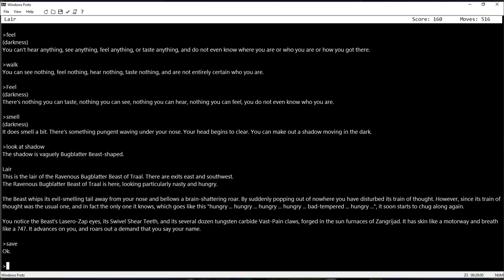EPISODE - 16 - The Lair of the Ravenous Bugblatter Beast of Traal. - TEXT ADVENTURE TUESDAY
ORIGINAL ARTWORK:
The Beast's Outer Lair - by Roger Smith

Lair:

This is the lair of the Ravenous Bugblatter Beast of Traal.
There are exits east and southwest.

The Ravenous Bugblatter Beast of Traal is here, looking particularly nasty and hungry.

The Beast whips its evil-smelling tail away from your nose and bellows a brain-shattering roar.
By suddenly popping out of nowhere you have disturbed its train of thought.
However, since its train of thought was the usual one, and in fact the only one it knows,
which goes like this:

"hungry...hungry...hungry...hungry...bad-tempered...hungry...",

it soon starts to chug along again.

You notice the Beast's Lasero Zap eyes, it's Swivel Sheear Teeth, and its several dozen tungsten carbide Vast-Pain claws, forged in the sun furnaces of Zangrijad.
It has skin like a motorway and breath like a 747.
It advances on you, and roars out a demand that you say your name.

It’s easy to support my website YouTube Channel:
Video Gamers Oasis:
Give the new Brave Browser a try: